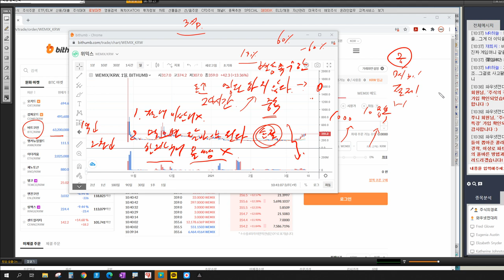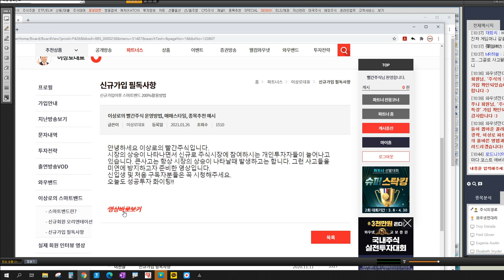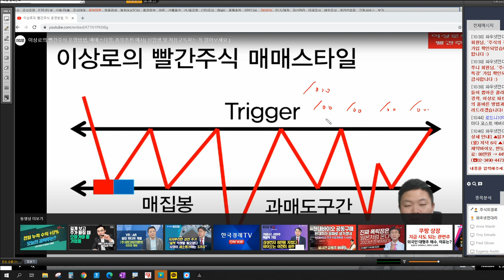비트코인 잘하는 방법, 가상화폐 차트분석, 코인투자 핵심은 이겁니다.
코인투자